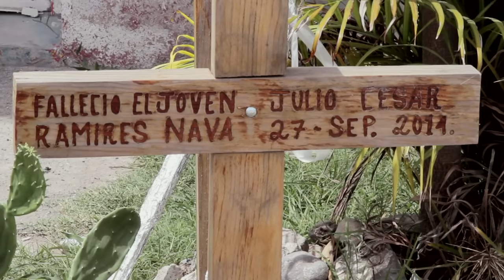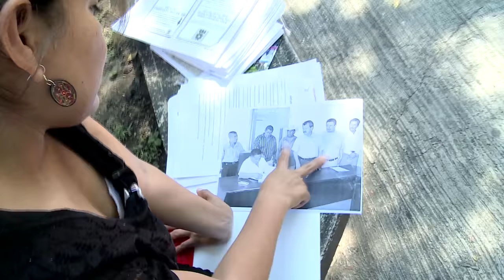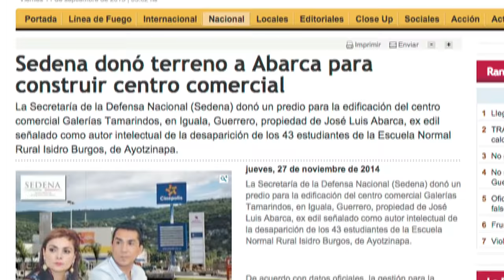Mirar Morir - Trailer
Mirar Morir

Premiere: 20 de octubre del 2015. Pantalla gigante del festival DocsDF en Las Islas, Ciudad Universitaria, UNAM. 20.00.

(SEE ENGLISH TRANSLATION BELOW-FOR SUBTITLES, CLICK ON "CC" BUTTON)

El 27º Batallón de Infantería y otras fuerzas federales vigilaron cada movimiento de los estudiantes de Ayotzinapa en Iguala, en la jornada del 26-27 de septiembre del 2014. Los miraron morir tranquilamente. Y ser detenidos y llevados rumbo a la desaparición. A lo largo de un año, el Ejército ha retenido las informaciones que posee, sin ayudar a rescatar a los normalistas o aclarar su destino. No es algo inusual: como instrumentos de represión contra movimientos sociales y como cómplices de grupos criminales, los militares en Guerrero han mirado y perpetrado desapariciones, asesinatos, torturas y matanzas a lo largo de medio siglo en que ha dominado la vida local, vinculados en negocios con caciques políticos y jefes del narco. La trágica noche de Iguala fue la consecuencia de un estado general de violencia e impunidad en el que las maniobras de encubrimiento alcanzan los niveles de gobierno más altos del país, y en el que la Procuraduría General de la República no sirve para buscar justicia, sino para engañar a la sociedad.

The 27th Infantry Batallion and other federal forces surveilled every movement of the Ayotzinapa students in Iguala, in the journey of September 26 and 27, 2014. They calmly watched them die. And be detained and taken to disappearance. All along this year, the Army has withheld the informations it keeps, unhelpful to rescue the students or clarify their fate. This is not inusual: as a repression tool against social movements and as an accomplice to criminal gangs, the military in Guerrero has watched and perpetrated disappearances, murders, torture and masaccres, for the half-century it’s dominated local life, linked in business to caciques and druglords. The tragic night of Iguala was the consequence of a general state of violence and impunity in which the cover-up manouvers reach Mexico’s highest levels of government, and in which the Republic’s General Attorney’s office is not looking for  justice, but to mislead society.

Una película de Ojos de Perro vs. la Impunidad, A.C, en colaboración con Cuadernos Doble Raya.